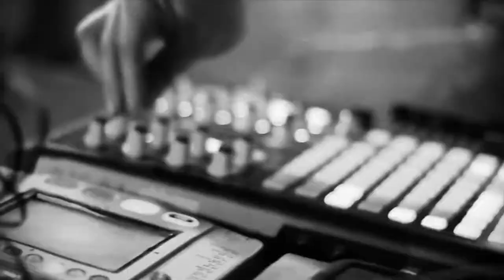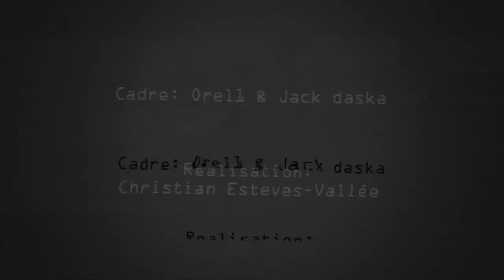WUMM feat. Miss Drop - "Fat vibe" - Video clip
"Fat Vibe" the video clip:
Directed by Christian Esteves-Vallée
shooted by Orel1 & Jack Daska